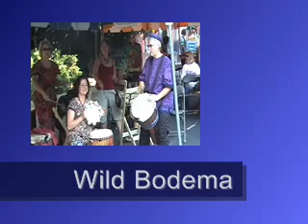Wild Bodema Asheville: BeleChere 2009-1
Wild Bodema: Wild Women Who Drum in Asheville, NC. @ BeleChere 2009 -  Part 1.